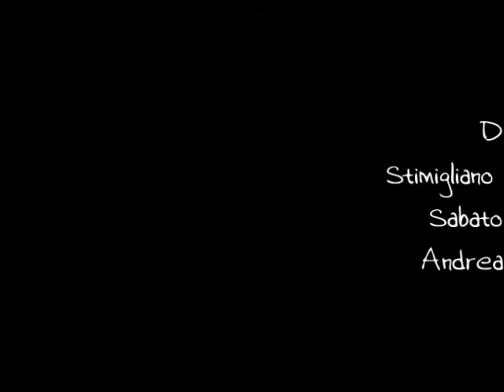Maskalzones Live a Stimigliano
Dal vivo I MASKALZONES a Stimigliano per la festa della birra. 24 lulgio 2010, ripresa della N-Videa.com di Fabrizio Rossi e Gianfranco Tassella. Eseguono Cernobyl, Boogie Ska Shuffle, Balkanian SKA, Zappa Medley. Grazie tante ai ragazzi dell'Associazione Andrea Sansoni Tribute.